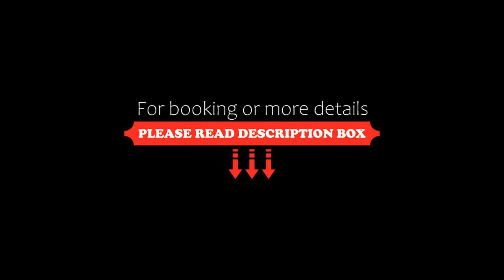The Originals City, Hôtel Le Garden, Tours Sud, Chambray-lès-Tours, France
About Property:
You're eligible for a Genius discount at The Originals City, Hôtel Le Garden, Tours Sud (Inter-Hotel)! To save at this property, all you have to do is sign in.
The Originals City, Hôtel Le Garden, Tours Sud is set outside the city of Tours, 13 km from Gloriette Golf Club and Touraine Golf Club. A buffet breakfast is prepared daily and French cuisine is served in the on-site restaurant.
Decorated in a modern style, the rooms are all equipped with an LCD TV . Free WiFi access is provided an...
Property Type: Hotel
Address: 2, Mail de la Papoterie, 37170 Chambray-lès-Tours, France
Searching For
1. The Originals City - Hôtel Le Garden - Tours Sud - Chambray-lès-Tours - France
2. The Originals City - Hôtel Le Garden - Tours Sud - Chambray-lès-Tours - France Address
3. The Originals City - Hôtel Le Garden - Tours Sud - Chambray-lès-Tours - France Rooms
4. The Originals City - Hôtel Le Garden - Tours Sud - Chambray-lès-Tours - France Amenities
5. The Originals City - Hôtel Le Garden - Tours Sud - Chambray-lès-Tours - France Offers and Deals
Audio Credit:
Track Title: Subway Dreams
Artist: Dan Henig